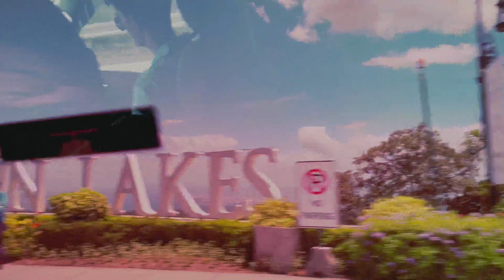CALERUEGA CHURCH ( 1st vlog w/ mama ) | Diana Rose Belando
Hello there again everyone! For how many month I didn't upload any vlog, here it is again my new videos for this month.

This is actually the 1st apperance of my mama in my vlog and therefore I consider this as one of the best or special vlog I had. 😇💚

Enjoy this episode guys and watch till end, please. Thank you so much guys! We'll see you all on my next videos. Stay healthy and safe Everyone. Godbless us all !